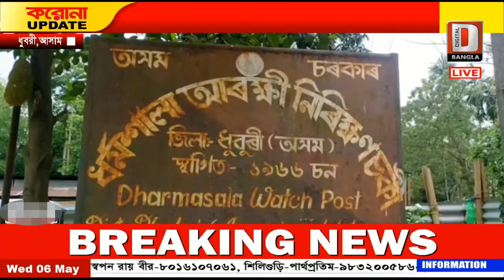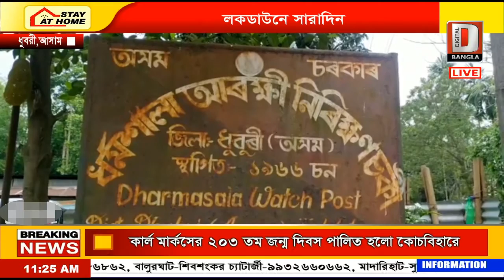আসামের ধুবড়ি জেলার কচুয়ার খাস অঞ্চলে দুটি শিশুর বিবাদকে কেন্দ্র করে গুরুতর আহত মহিলা